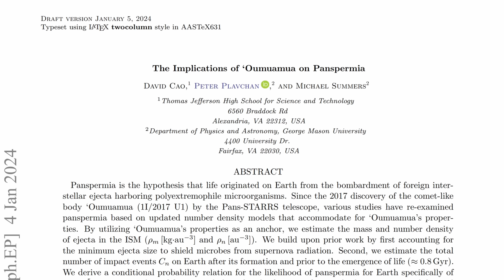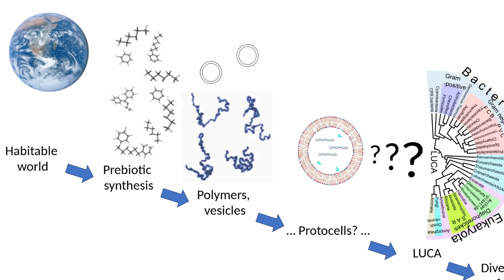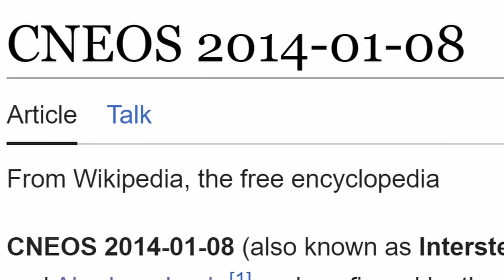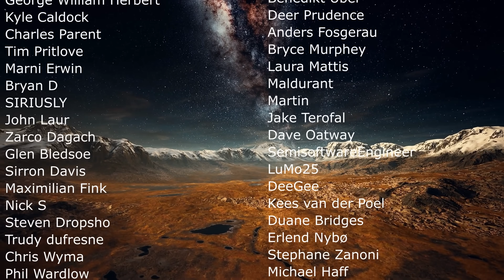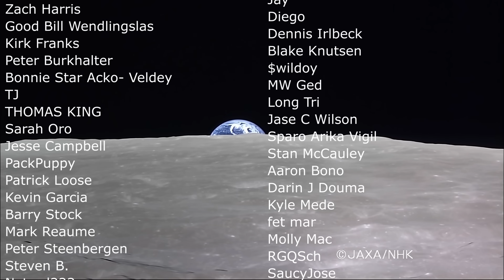'Oumuamua Changed What We Believe About Panspermia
Hello and welcome! My name is Anton and in this video, we will talk about the idea of panspermia based on what we learned from 'Oumuamua

0:00 Oumuamua
0:25 Panspermia
0:45 High school project?!
1:35 Is panspermia possible?
2:14 New discoveries allow us to make educated guesses
2:45 Lots of collisions everywhere
3:20 How many collisions from extrasolar objects?
3:50 Collisions on Earth
4:30 Only some asteroids protect life
5:30 Chances for Earth are low - 0.001%
5:55 Extra filters that lower the chance
6:30 What about other planets? That's a different story!
7:00 Conclusions